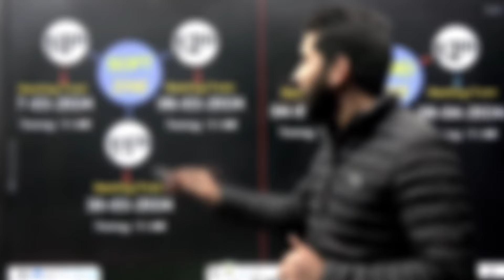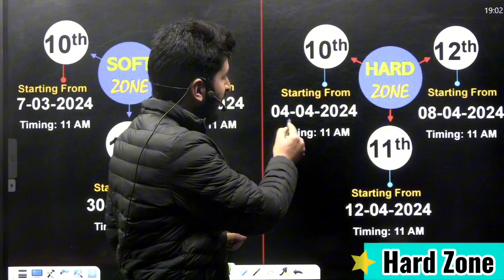Exciting News: Datesheet Out for JKBOSE Students-24 🔥❤️